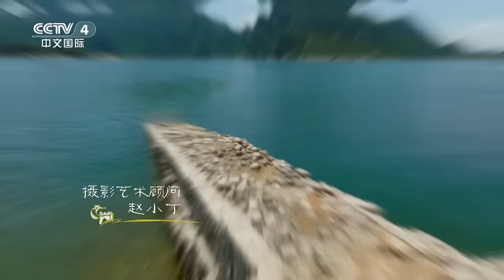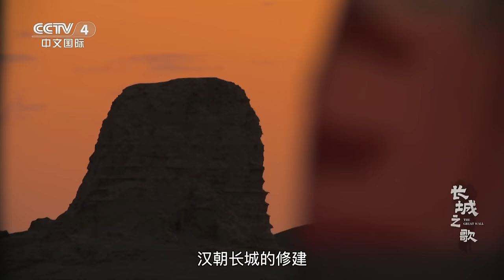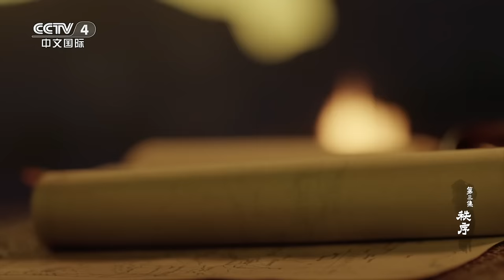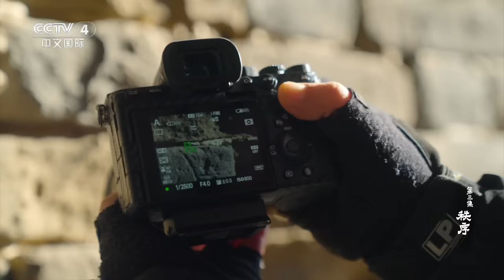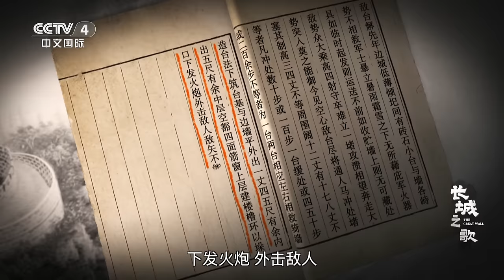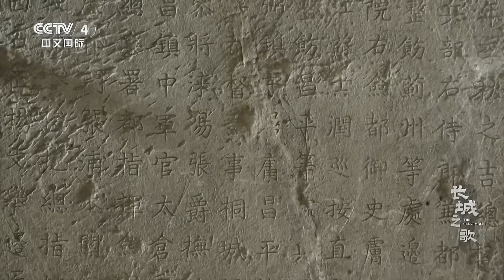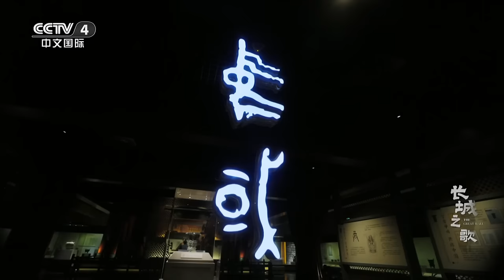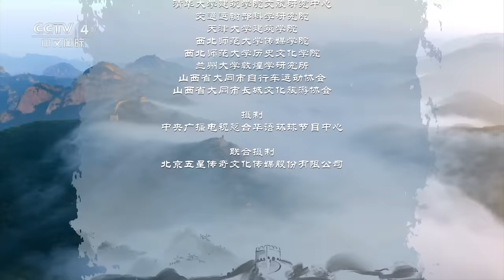《长城之歌》深入阴山山脉蜿蜒的长城 探寻长城隐含的中华文明密码！EP03【CCTV纪录】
本期内容：横亘在中国北方的阴山山脉，是北部边塞的天险屏障。黄河流经阴山脚下，孕育出沃野千里的河套平原，成为中原历代王朝与北方民族政权的分界线。而沿着阴山山脉蜿蜒的长城，构建起的防御系统，体现着古代中国边疆治理的智慧，被视为平衡两种文明的秩序带。

■□节目简介■□
何以中国，何以文明，长城作答。纪录片《长城之歌》带您穿越2000多年历史长河，通过“奇迹”、“生存”、“秩序”、“交融”、“脊梁”、“永续”六个主题，以全球视野、全新维度领略长城代表的人类文明奇迹，探寻长城隐含的中华文明密码，品读中国人精神史诗的长城篇章，饱览长城国家文化公园的壮阔美景。